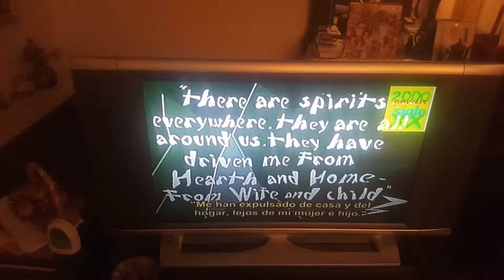La película de hoy: El gabinete del doctor Caligari (1920, Robert Wienne)